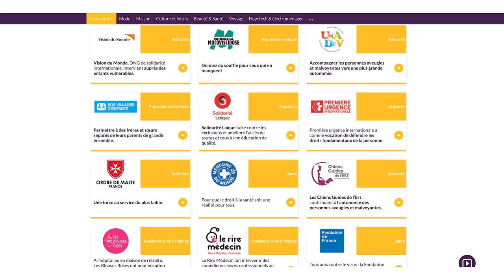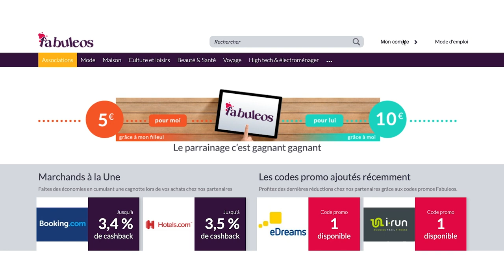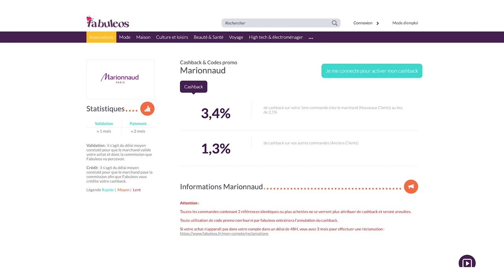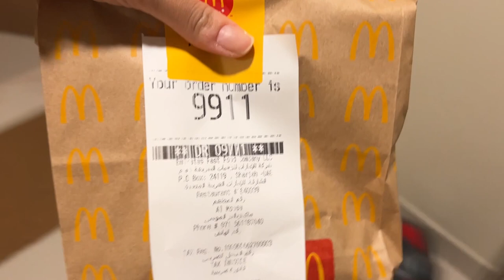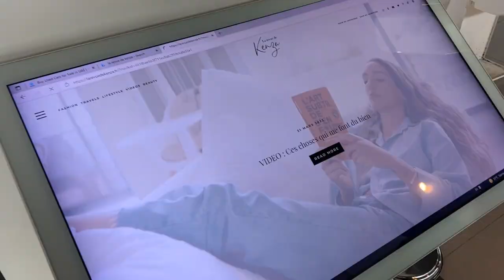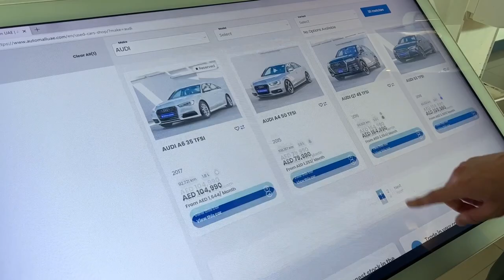VLOG : Une semaine seule à Dubaï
Le lien de parrainage Fabuleos vous donne droit à 10€ dans votre cagnotte : 3€ offerts à l'inscription après votre 1er achat + 7€ dans votre cagnotte après votre 1er achat